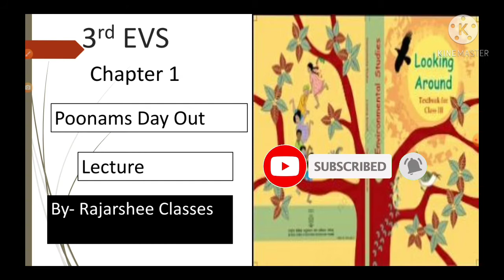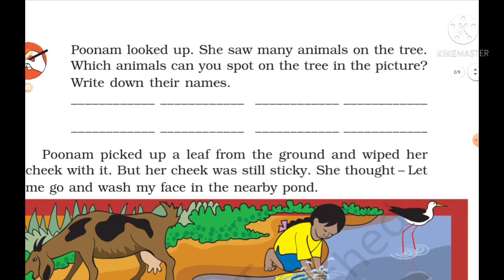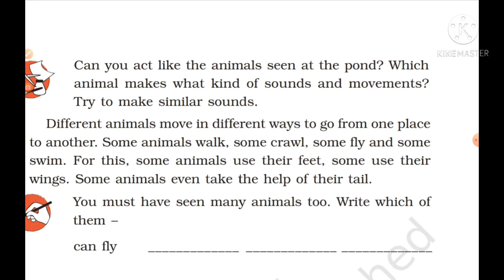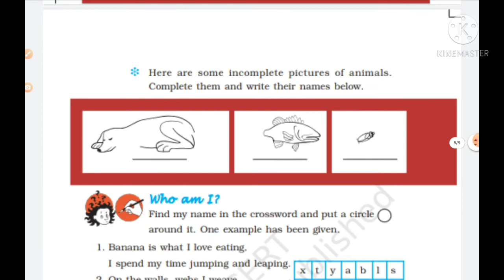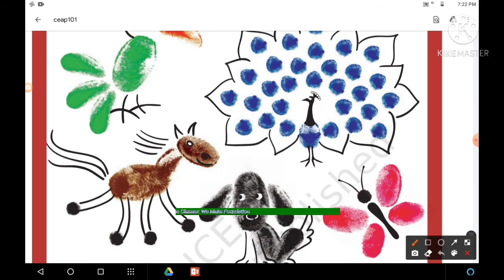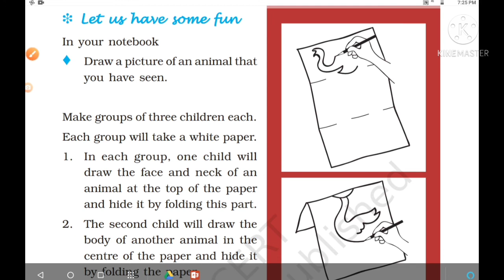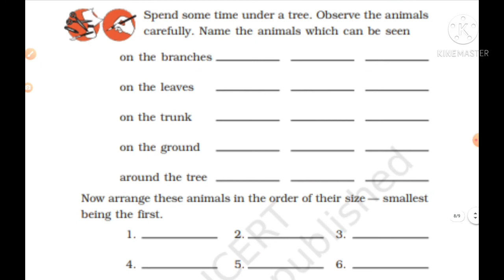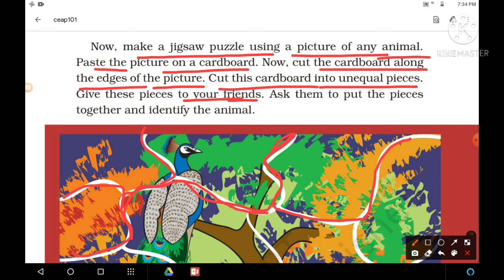NCERT 3rd EVS LESSON 1 POONAMS DAY OUT.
This is an educational video and Moto is to clear the concept of the lesson.